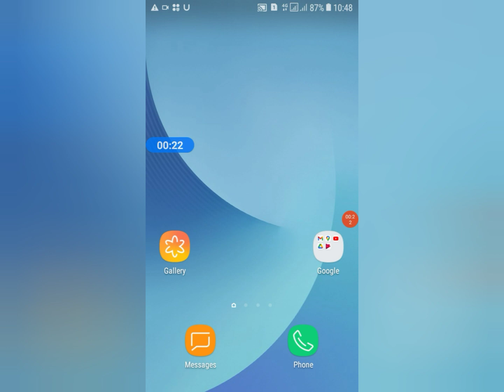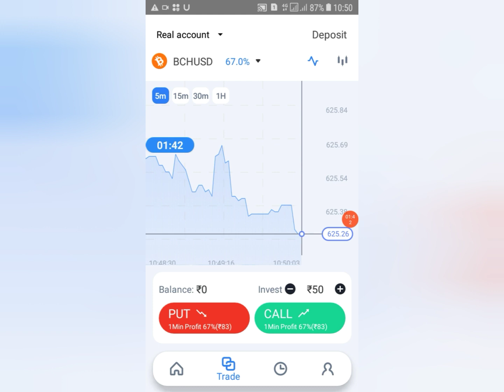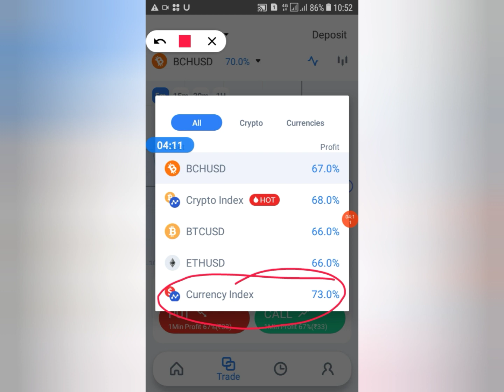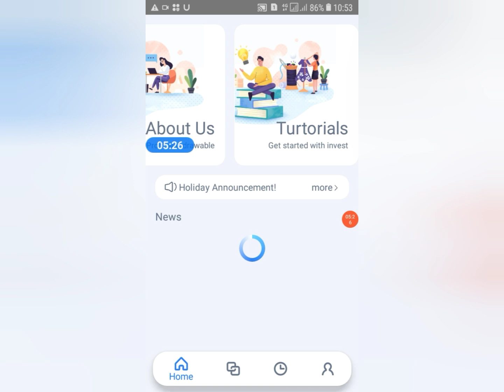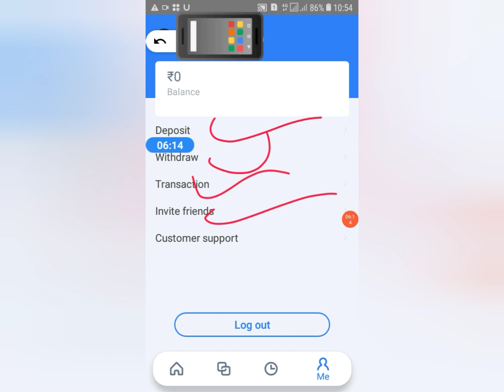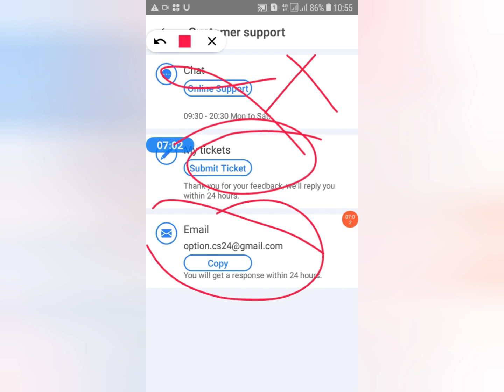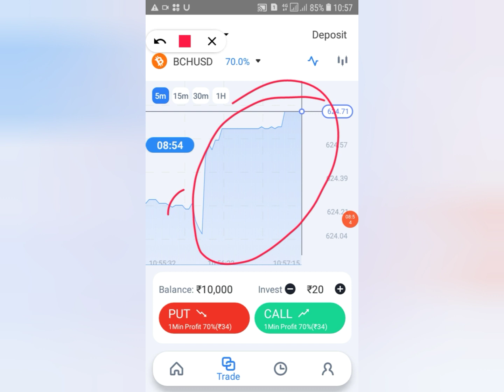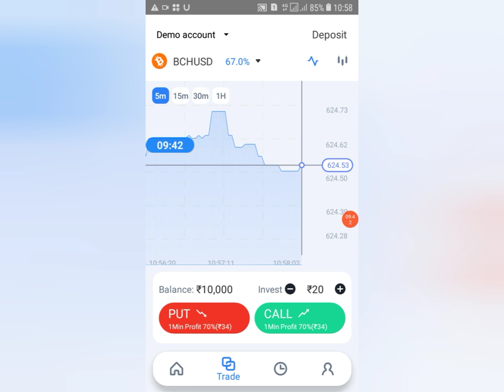IGain Trade app se pese kese kamaye. Igain trade real ya fake. IGain Trade app full review in hindi.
Is video me hamne IGain Trade app ke baare me completed information di hai.
Jese ki : -
Igain trade real ya fake hai ya koi scam to nhi.
Igain trade use kese kare ya use kare ya na kare.
Igain trade app se withdrawal kese kare.
Igain trade me deposit kese kare.
Igain trade app hame pese deta hai ya nhi.
Igain trade app kya hamare liye safe and secure hai ya nhi.